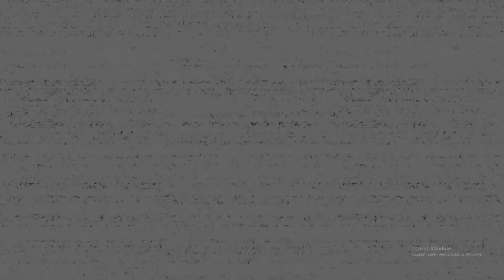FNAF Help Wanted (part 3)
If you guys like the series i chould make some episodes with the dlc